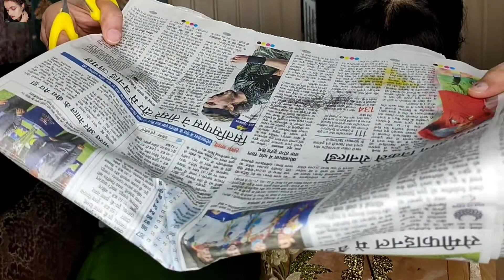front bangs काटना सीखें घर पर दिखें stylish 2021@nickspariharchauhan7950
hey guys WC back again...I hope ap log Ashe honge...is video m mene ghr par hum kis tareeke se front k bangs ya balon ko kese kat k look ko stylish bna skte h ye btaya h I hope apko asha lagega agr psnd aye toh plz subscribe and like 👍👍jroor kren.

-agr apko first hor second mundan dekhna h toh comments kren jldi hi uploade kr dungi

(shukriya for watching)🥰